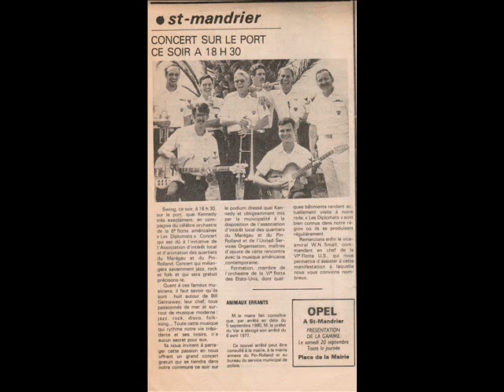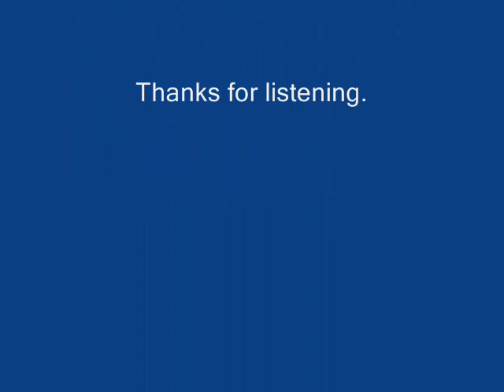DIPS - PLAYIN' IN A TRAVELLIN' BAND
The DIPS (Diplomats) "Playin' in a Travellin Band"
composed and arranged by Senior Chief Bill Gannaway
and recorded in the studio, Naples, Italy in 1979 by
sound engineers David Stenz and David Lock.